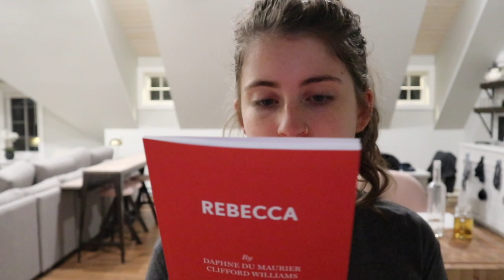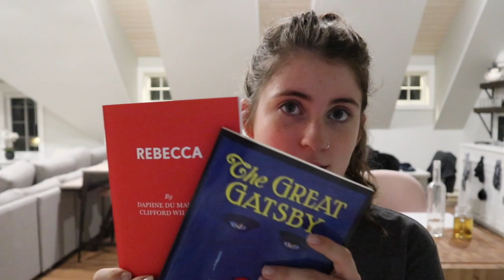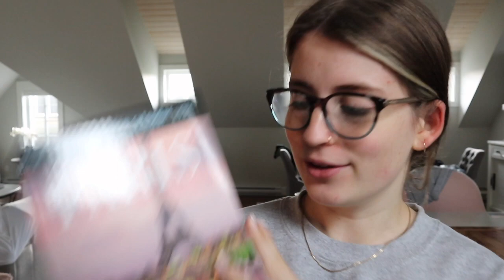WEEKLY VLOG: birthdays, photoshoots, + haul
For everything going on with COVID-19
Visit Mental Health and Substance Use Supports in B.C or, call 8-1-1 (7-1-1 for the deaf and the hard of hearing) any time of the day or night for help navigating the mental health system.

When You’re Done: Educate Yourself. This Doesn’t Go Away Once The Topic Isn’t, “Trending."

Mailing Address(CA)
2445 Canoe Ave
Coquitlam, BC
V3K 6A9

Mailing Address(US)
 115 Garfield St
Sumas, WA
98295

Camera: Canon M100/ Nikon D5300
Lens: Canon 15-45mm
Editing Software: iMovie